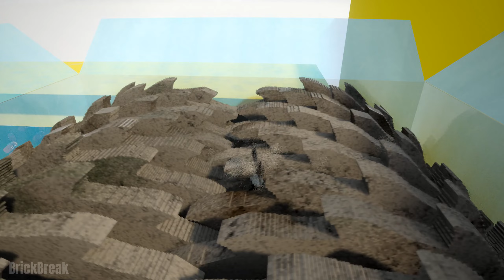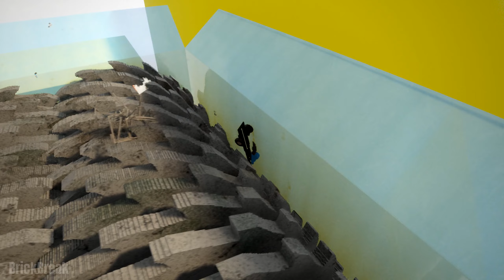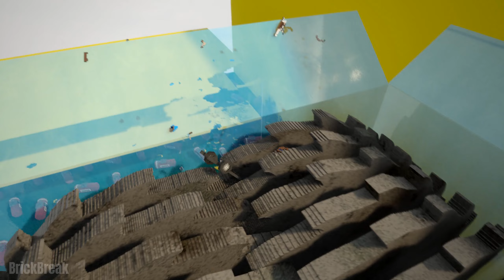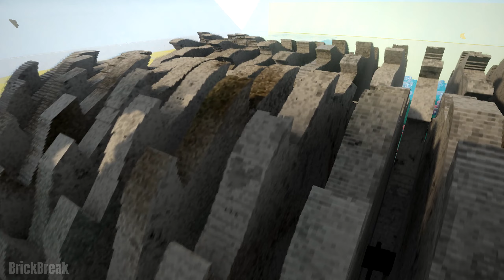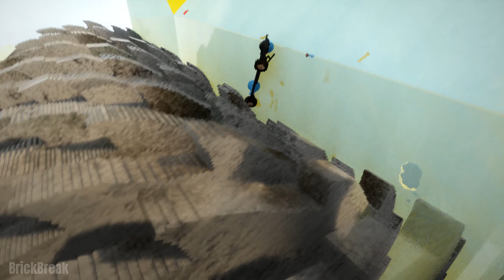Buses vs Giant Cogwheels | Teardown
In this video, we'll witness the destruction of buses under the crushing power of giant cogwheels. We'll see how the buses withstand the pressure and if they can escape unscathed.